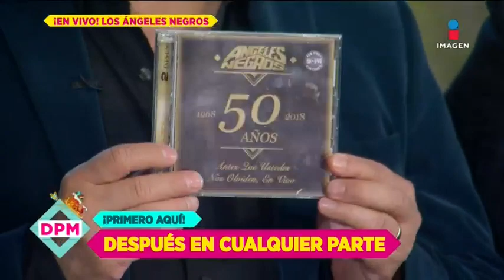¿Qué ha sido de 'Los Ángeles Negros'? | De Primera Mano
¡Los Ángeles Negros nos visitaron en el foro! Conoce todos los proyectos que tiene para este 2020.